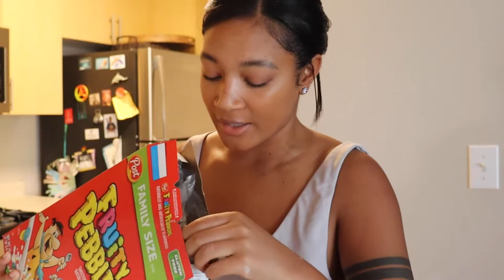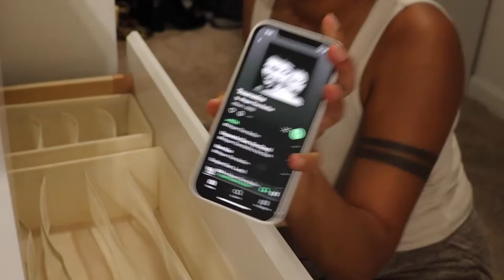Making Room for My New Life: An Organizing VLOG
Hey bb! Run errands with me in today's weekend vlog. This is definitely one of many organization vlogs coming your way as I prepare to.. well watch the vlog lol. I hope you enjoy this spend the day with me vlog.

Organization Vlog Day 2 coming soon :)

Items I picked up from my Ulta Haul 2022
Nyx Brow Pen
Elf Putty Poreless Primer
Hoola Bronzer in Java

Target Modular 3 Drawer Chest $80
Target Modular Nightstand $60
Amazon Drawer Organizers 6-pack $20

Timestamps
00:00 - 01:56 Intro, Hey bb! Let's catch up.
01:56 - 4:59  Storytime
4:59 - 9:09 Get in girl, we're running errands
9:09 - 13:05 The Equipment
13:05 - 17:18 Don't judge me yall. Life was Lifin.
17:18 - 20:44 Girl you did that.
22:30 - 26:21 New Year Resolutions

keywords: spend the day with me spend the weekend with me  weekend vlog black girl magic organizing vlogs moving vlog